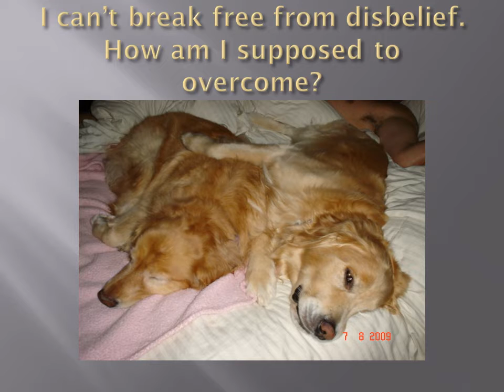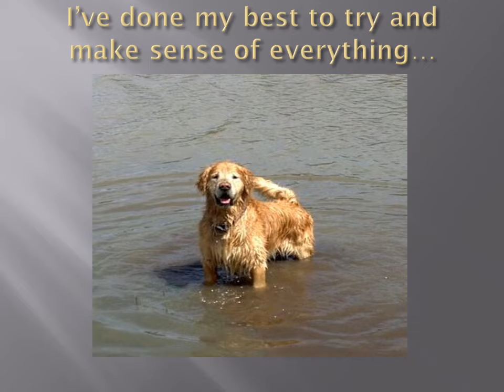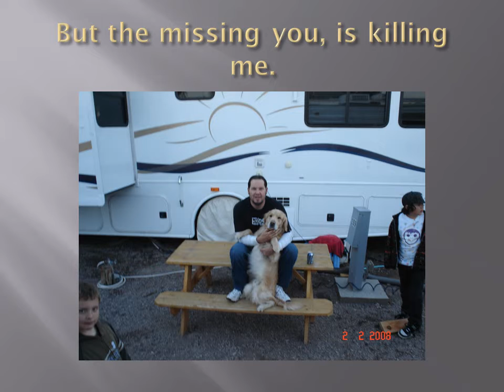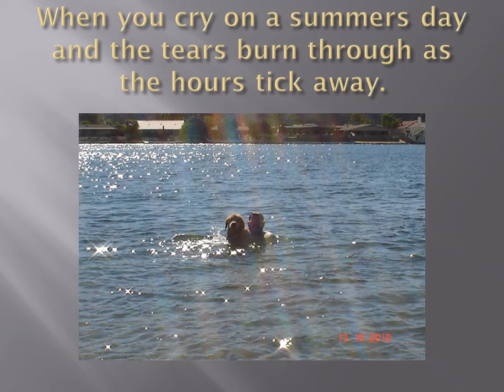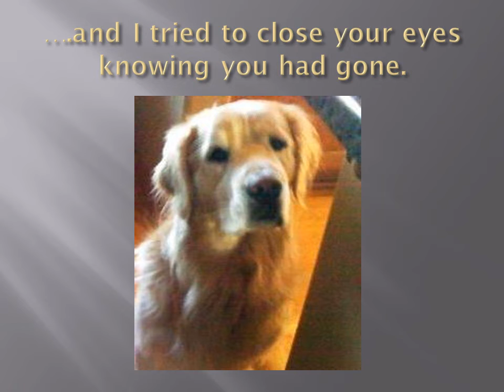Home - Full Mix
"Home"

Written by Jeff Solee.
Performed by Mark McKinley, Greg Foss and Jeff Solee